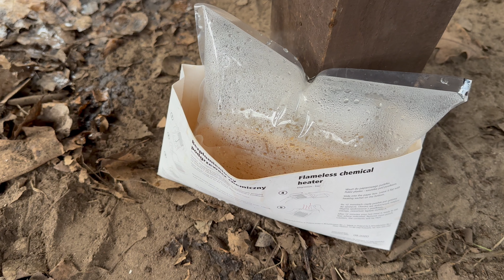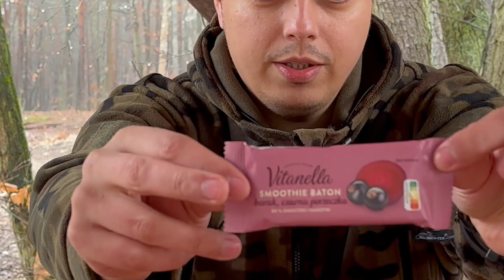CO JEDZĄ POLSCY ŻOŁNIERZE? | Polska Racja Żywnościowa nr 4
W dzisiejszym odcinku testujemy plenerowo małą polską rację żywnościową ( odpowiednik amerykańskich MRE ) w opcji - MIĘSO Z KASZĄ GRYCZANĄ.  Zobaczmy co jedzą polscy żołnierze i czy tego typu jedzenie jest dobrym wyborem kiedy chcemy coś zjeść w terenie.

00:00 - Wstęp
01:08 - Przedstawienie elementów racji
03:30 - 1. Izotonik
05:05 - 2. Konserwa Tyrolska + Suchary
09:18 - 3. Danie Główne - Mięso z kaszą gryczaną
18:49 - 4. Deser - elementy
19:28 - 5. Owoce Liofilizowane
21:29 - 6. Batonik owocowo-zbożowy
24:03 - 7. Zakończenie